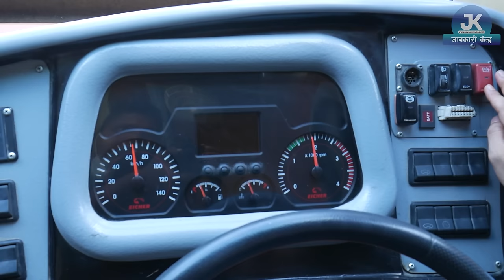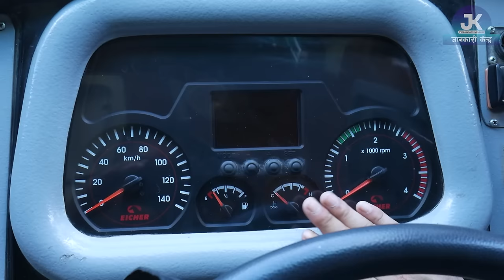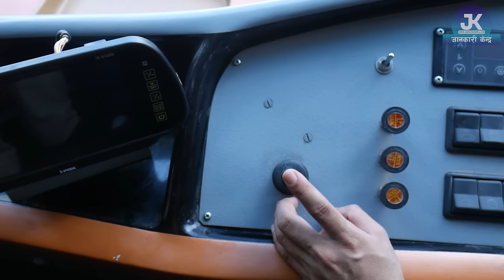New Bus Price in Nepal II Eicher Nepal II Jankari Kendra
सम्पर्क नं. : Eastern Agencies Pvt. Ltd
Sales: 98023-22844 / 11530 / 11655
Chowk, Laxmi Narayan Temple, Kathmandu

Parts & Service Toll Free no:  NTC : 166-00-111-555 | Ncell: 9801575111
Jagati, Bhaktapur, Kathmandu
Facebook: EicherNepal | Instagram: EicherNepal